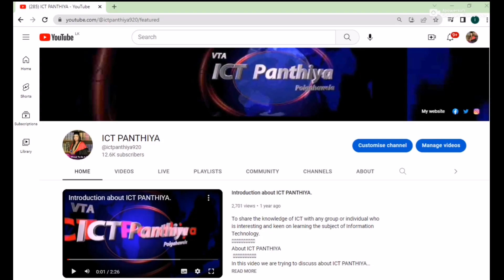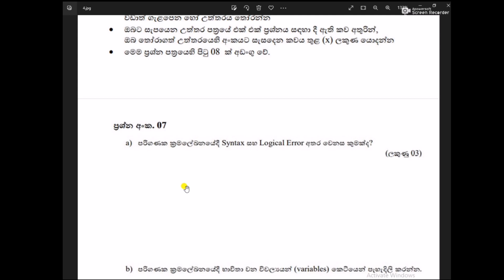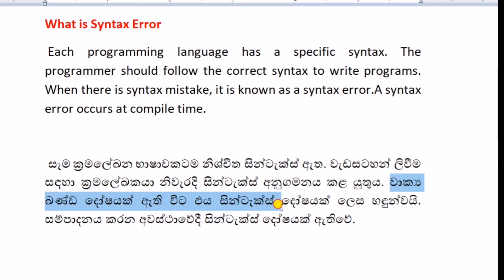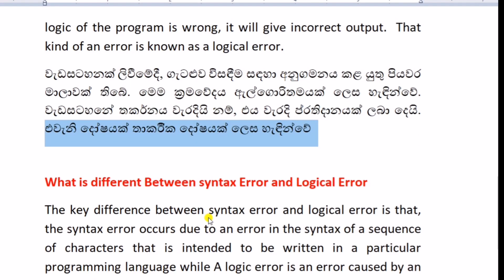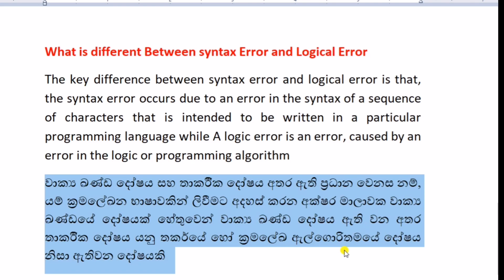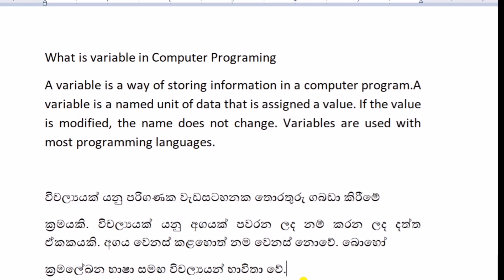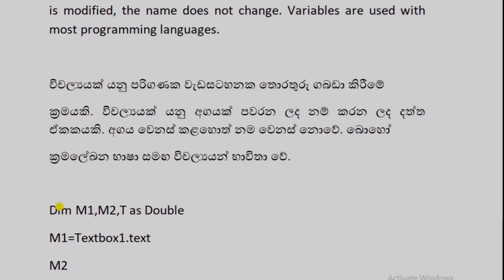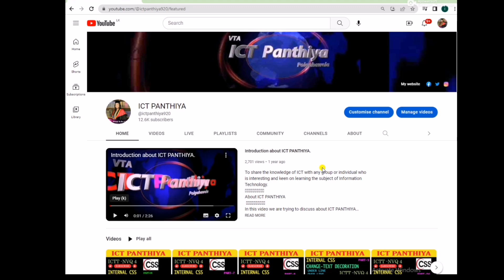ICTT | NVQ 4 | Theory Exam Past Paper April 2022 | Question Number 07 | ICT PANTHIYA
NVQ 4 ICTT Exam Theory predicted Paper|31  July 2022
👉ICT NVA 4 Theory Exam (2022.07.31) සදහා ඔබ වෙනුවෙන්ම සකස් කල Predicted Paper Part 1 සමගින් තවත් Past Paper  සහ MCQ රැසක්
.MCQ.
 Word MCQ
In this video, we are discussing the Theory predicted Paper for July 2022
how to use get element by Text
Facebook (Please leave us a message to be a friend since there are limited numbers of seats available for users.)